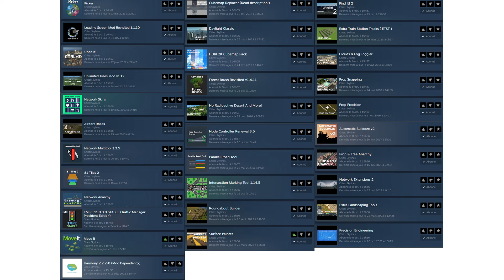Cities Skylines - Loisirs crématoires - #06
On fait un let's play à l'ancienne (coup de vieux ?) sur CS.
Le but est de créer une région réaliste, avec plusieurs villages entourant une capitale imposante. Le tout sur un rythme tranquille et agréable.